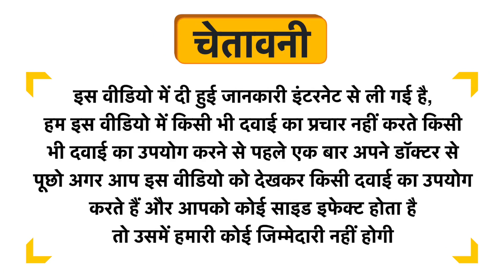Hwash Caffeine Shampoo Uses in Hindi | Side Effects | Review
Hwash Caffeine Shampoo Uses in Hindi | Benefits | Side Effects | Dose